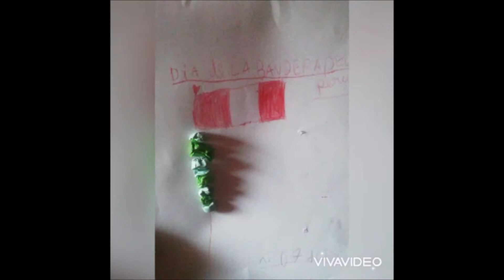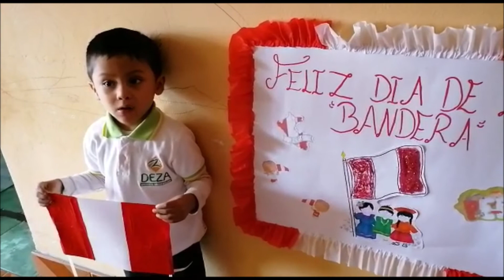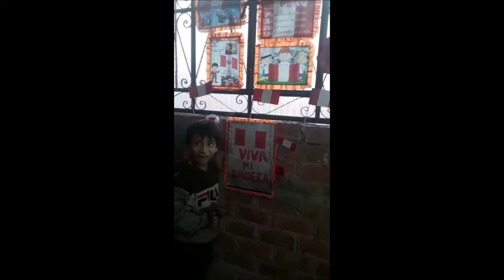DIA DE LA BANDERA 2021